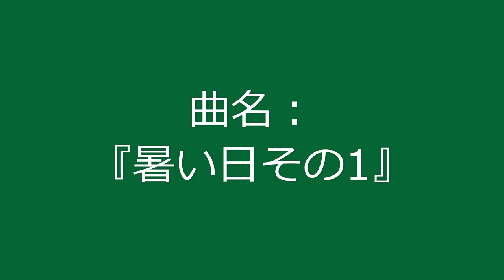曲名：『暑い日その1』 / Original Music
新曲です。なんともつかみどころのない曲になってしまいました。